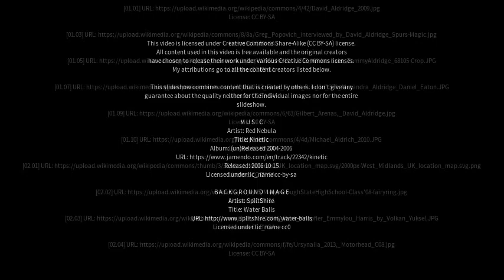Best places to visit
Best places to visit - Aldridge (United Kingdom) Best places to visit - Slideshows from all over the world - City trips, nature pictures, etc.